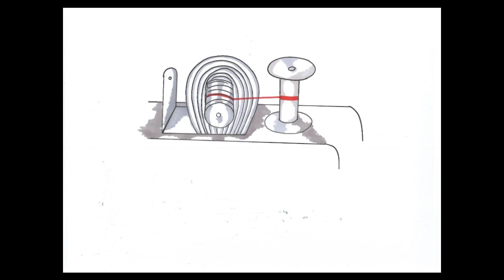Animation - Sewing machine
My animation project on "The life of objects" I have chosen the object of the sewing machine and this is my own response to the topic.